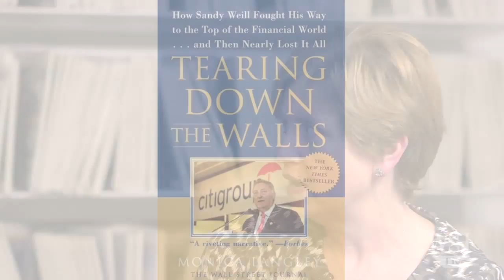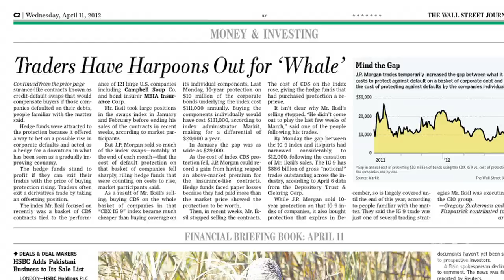Inside the Chaos at J.P. Morgan -WSJ Exclusive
The Wall Street Journal's Monica Langley offers an exclusive, behind-the-scenes look at the chaos that enveloped J.P. Morgan as the bank and its CEO, Jamie Dimon, struggled to come to grips with the magnitude of losses from a trading debacle. Photo: Bloomberg.